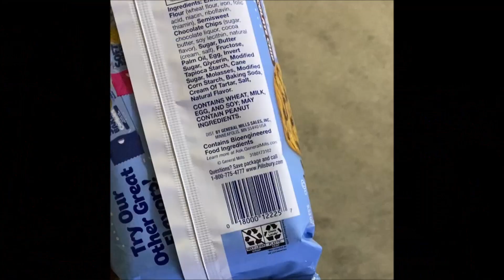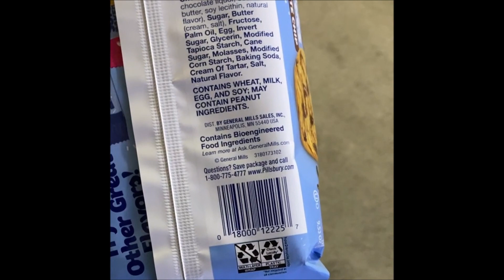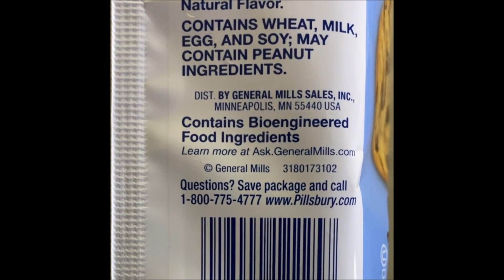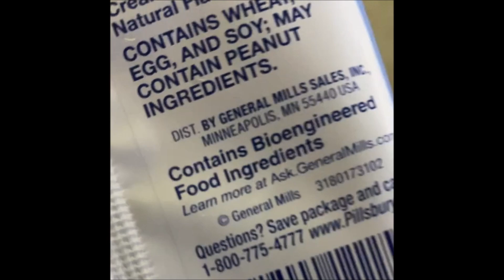The amerkkKLAN Bastardization of Food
Soopreemazzy's (FDA) Marketing/Labeling &Gentrification of *NATURAL* ETHNIC NOURISHMENT. on some REAL LIVE SOYLENTGREEN TYPE ISH!! 😓